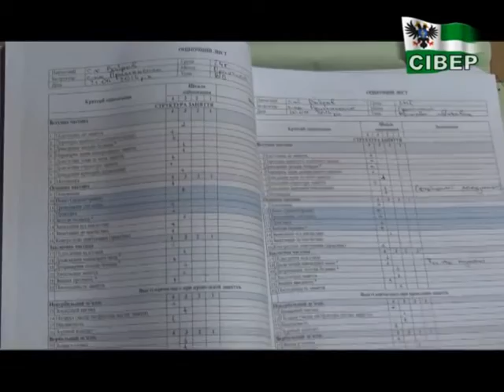У Десні триває підготовка сержантів натівського зразка